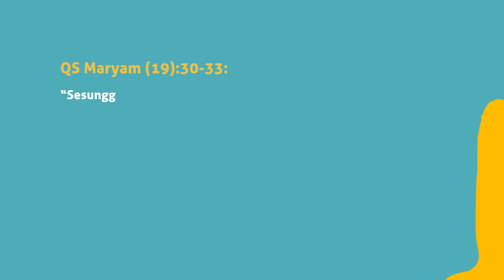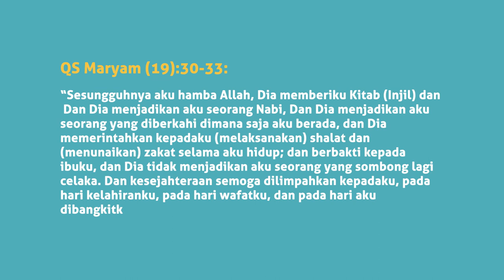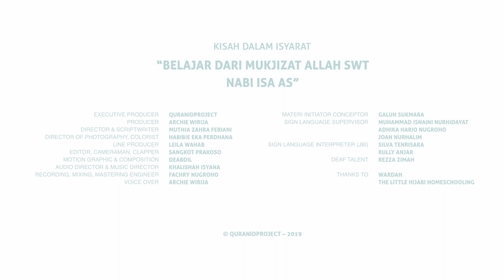KISAH NABI ISA AS